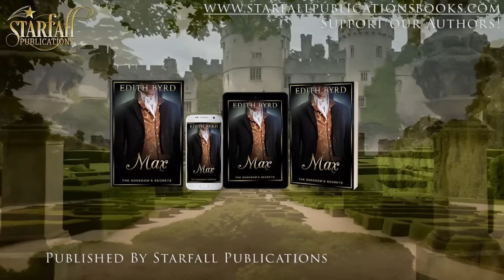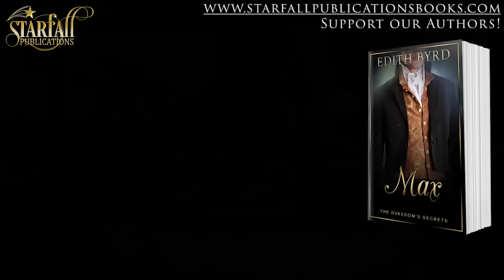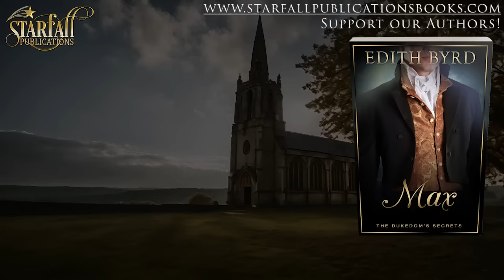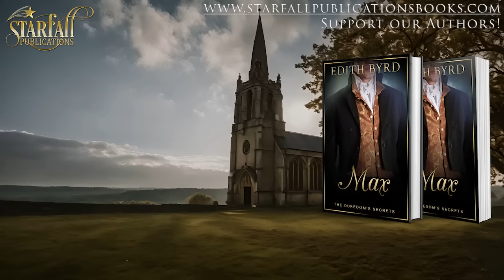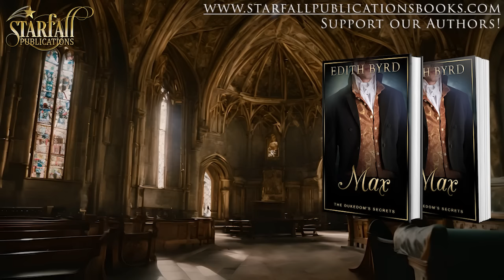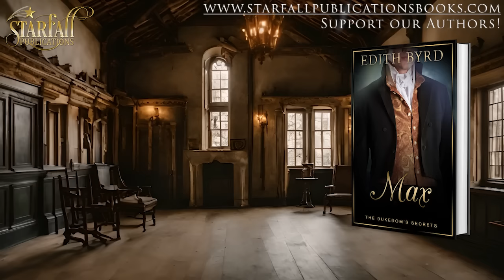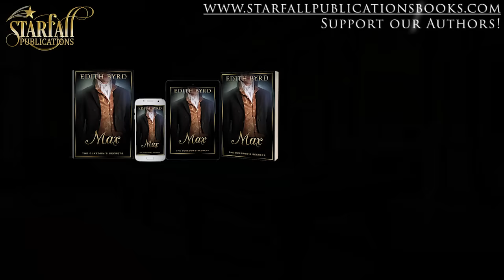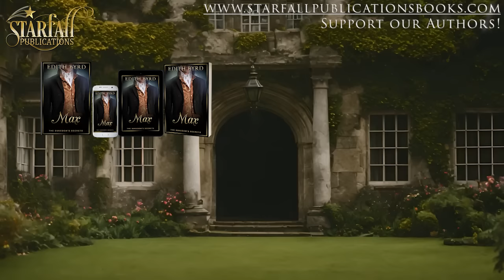Regency Romance Full Length Audiobook Max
The Dukedom's Secrets Series Book 3
Free Historical Regency Romance Audiobook

▬ 📕 Book Summary 📕 ▬▬▬▬▬▬▬▬▬▬

His name is on the scandal sheets. Her name is her own secret. A fake courtship that will grant them both the time they need.
Maximillian Oakley, the roguish son of the esteemed Duke of Lancaster, finds himself trapped between his parents' expectations and his rebellious nature. Struggling to escape the shadows of his accomplished cousin, William, who now holds a position of influence as the Baron of Mowbray and counsellor to the Lancaster manor, Maximilian yearns for freedom and acceptance.

Fed up with the constant comparisons and feeling rejected, Maximilian concocts a reckless plan to become the epitome of scandalous behavior, defying his aristocratic lineage. However, when the relentless scandal sheets expose his debauchery, he faces dire consequences. Maximilian's father issues an ultimatum: find a suitable wife or be cut off from the family fortune.

Enter Miss Lily, a captivating and daring young woman who ventures into the lofty echelons of the dukedom in search of justice for her incarcerated father, a fallen merchant. Lily proposes a mutually beneficial arrangement to Maximilian—a fabricated courtship that will grant them both the time they need.

Unbeknownst to Maximilian, Lily conceals her true identity along with secrets darker than he can possibly imagine. However, as she becomes acquainted with Maximilian and his family, doubts cloud her. While Maximilian is transformed by Lily's influence, she finds herself inexplicably drawn to her supposed enemy. As their feelings deepen, Lily grapples with conflicting emotions.

Yet, the game is far from over. As hidden truths and tangled loyalties come to light, Maximilian and Lily must navigate treacherous waters to discover the ultimate truth

▬ ⭐⭐⭐⭐⭐Book Reviews⭐⭐⭐⭐⭐▬▬▬▬▬▬▬▬▬▬
Praise for The Dukedom's Secrets

⭐⭐⭐⭐⭐ Well written, full of intrigue, mystery, emotions, love, drama, twists and secrets. So much going on from the start of this book that keeps you turning the pages to get to the end.Can't wait for William's story. I recommend it to others.

⭐⭐⭐⭐⭐ I lost my sleep! It is a delightful book! You can see how the characters all develop and interact with each other. Another book by Abby that you don't want to miss out on."

⭐⭐⭐⭐⭐ What a thrilling read. I enjoyed it immensely. Well written and a jewel of conflict, love and longing. A really good read. A story of redemption.

⭐⭐⭐⭐⭐ I am in love! Ralph isn't like other Dukes. He has a heart. Teresa is in a situation, but Ralph and Miriam are there to help

Audiobook

Audiobook

Upcoming Books...

▬ 🧑‍🤝‍🧑Follow Us 🧑‍🤝‍🧑 ▬▬▬▬▬▬▬▬▬▬

▬ 🎥 Timestamps 🎥 ▬▬▬▬▬▬▬▬▬▬
00:00:00 - Intro
00:00:19 - Chapter 1
00:15:18 - Chapter 2
00:30:58 - Chapter 3
00:46:45 - Chapter 4
01:01:16 - Chapter 5
01:17:24 - Chapter 6
01:32:00 - Chapter 7
01:46:27 - Chapter 8
02:02:21 - Chapter 9
02:18:21 - Chapter 10
02:34:06 - Chapter 11
02:50:49 - Chapter 12
03:05:02 - Chapter 13
03:19:51 - Chapter 14
03:37:16 - Chapter 15
03:50:09 - Chapter 16
04:06:53 - Chapter 17
04:23:01 - Chapter 18
04:38:18 - Chapter 19
04:53:38 - Chapter 20
05:08:51 - Chapter 21
05:24:13 - Chapter 22
05:39:23 - Chapter 23
05:54:32 - Chapter 24
06:10:09 - Chapter 25
06:21:19 - Chapter 26
06:34:53 - Epilogue